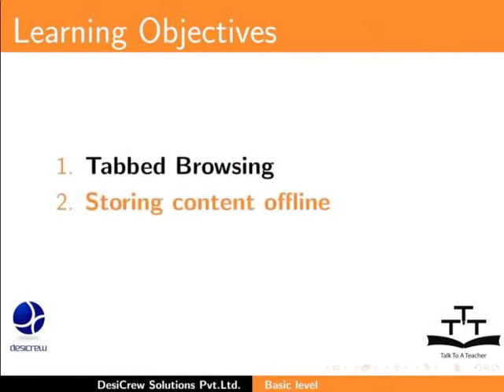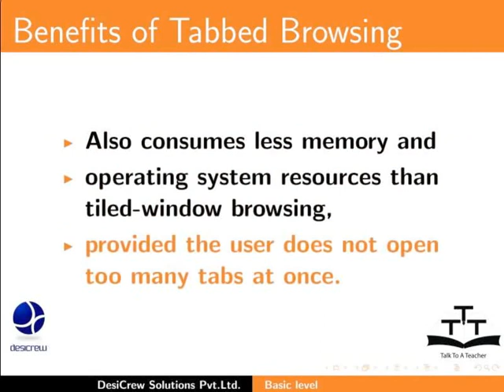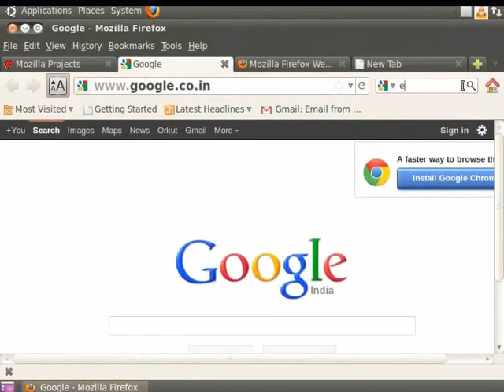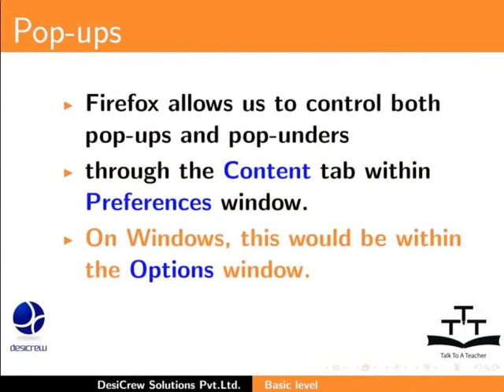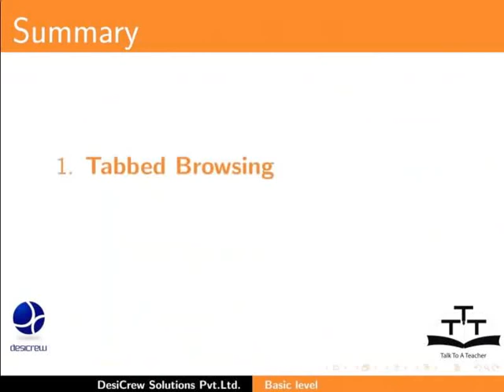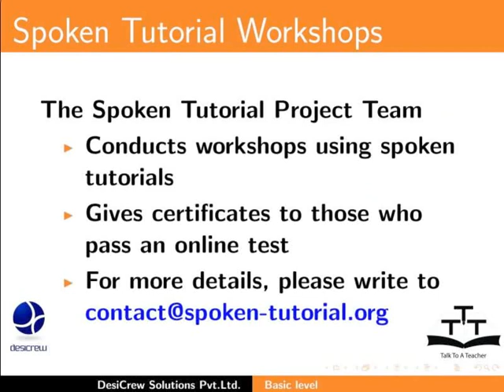Tabbed Browsing Blocking Pop ups - Assamese